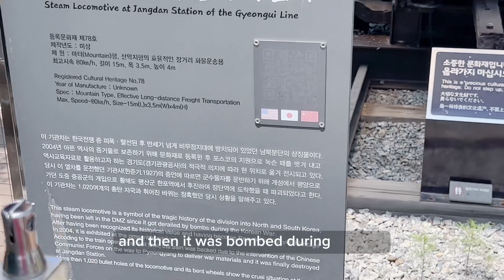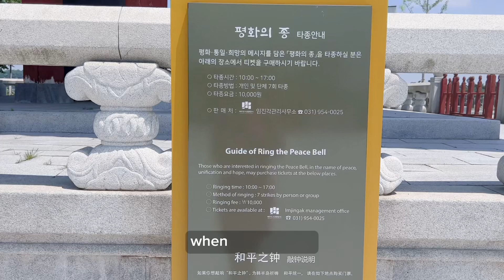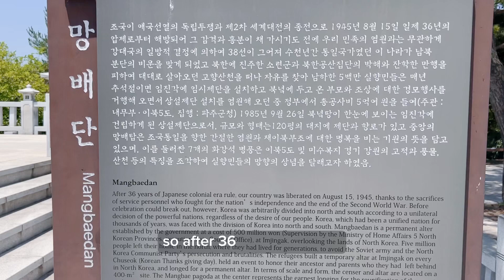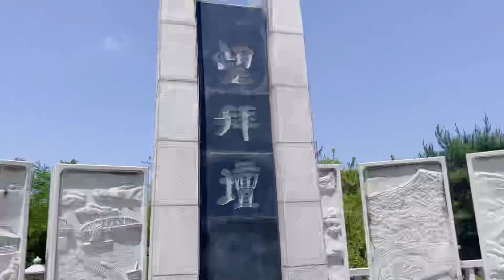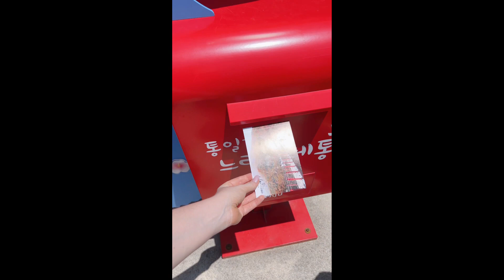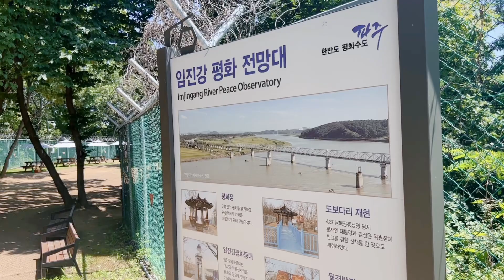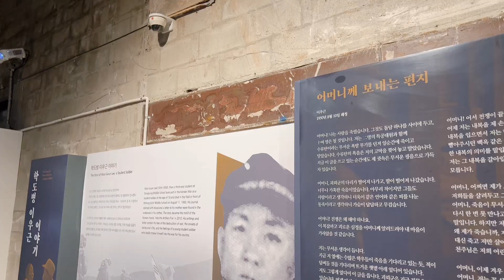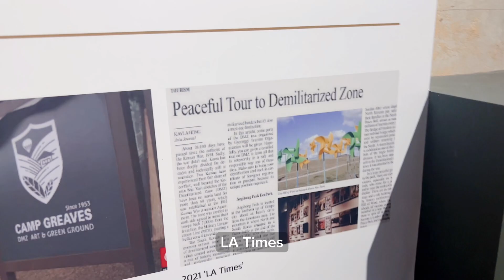DMZ South Korea walking tour part 2 - Paju Imjingak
I had the chance to visit the DMZ with Korea allimi. This is part one of my walking tour.